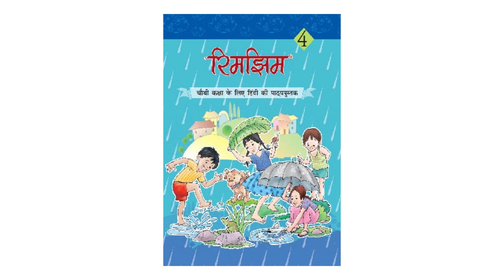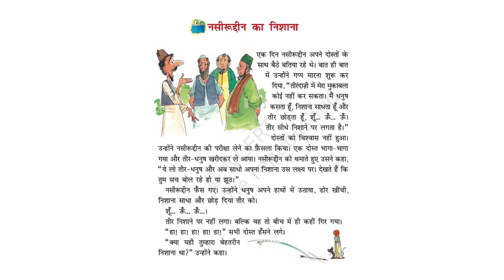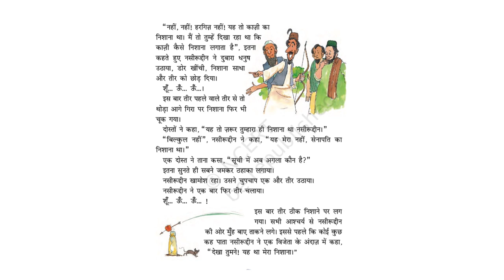Padhakku ki soojh (Brainstorming by studious) - Hindi Stories for Kids - Rimjhim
Enjoy the old story about the logic of a studious.
Written by Ramdhari Singh Dinkar

Thank you Rimjhim Std 4 Hindi Textbook.